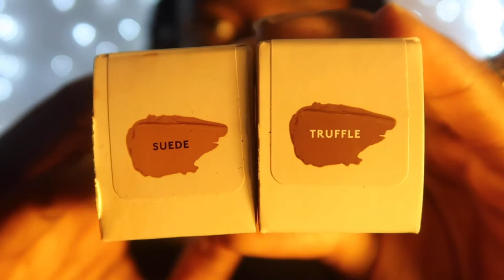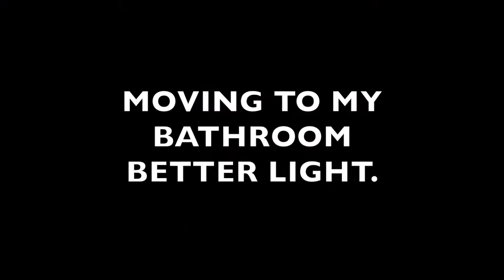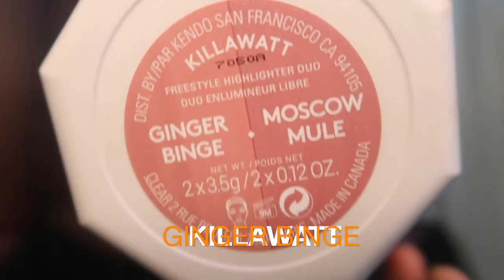FENTY BEAUTY | NUBIAN CHOCOLATE GLOW!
ALL THAT SHIMMERS...IS MELANIN! HOPE YOU GUYS ENJOY.